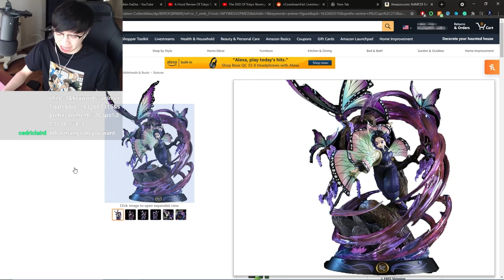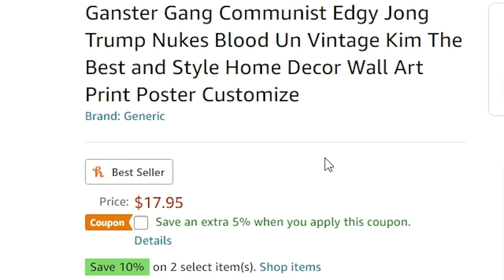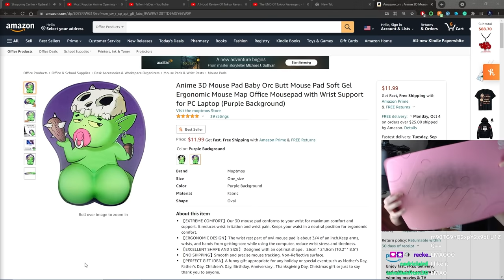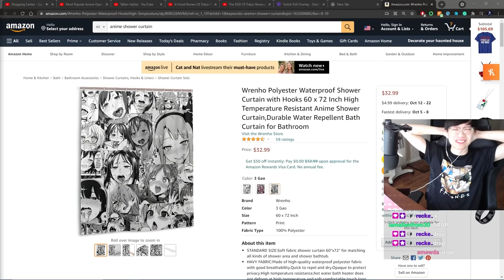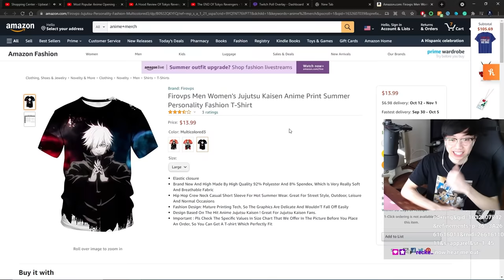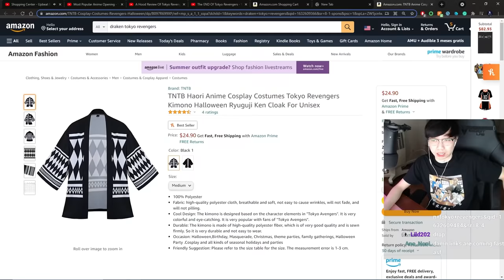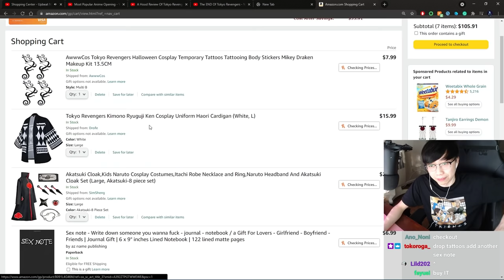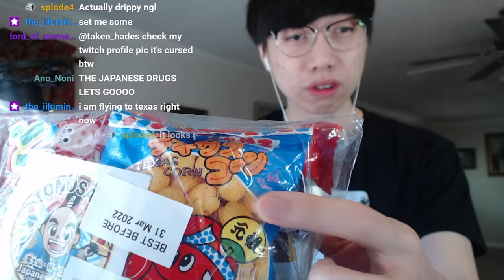I have to buy whatever my viewers link me